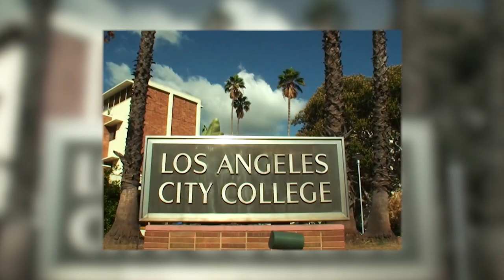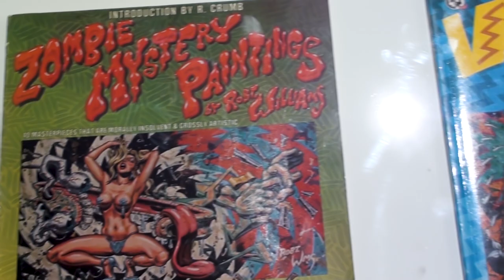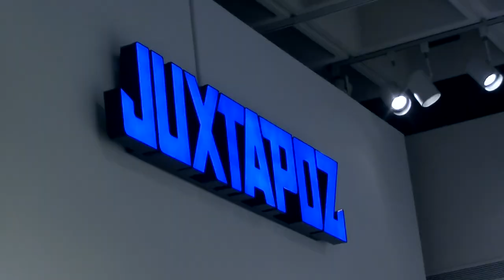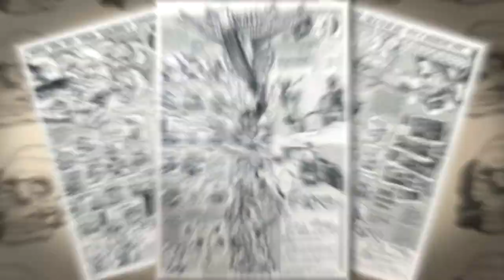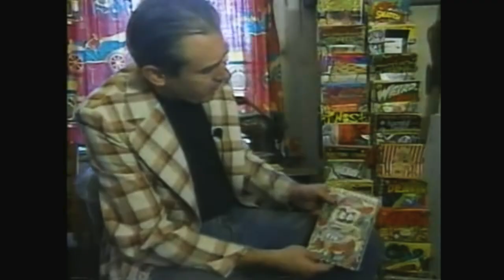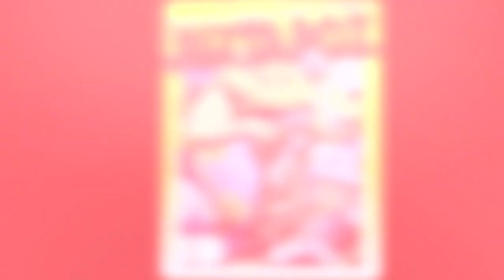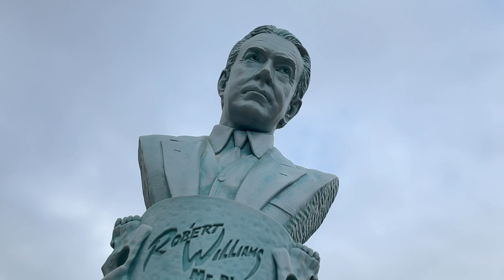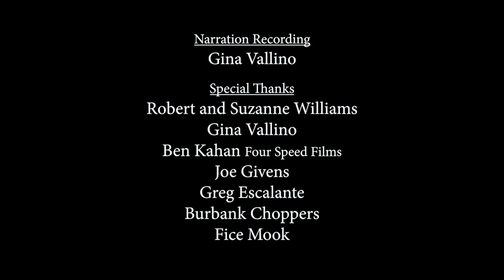Robert Williams: Facile Raconteur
The art of Robert Williams takes no prisoners!
With a career spanning over six decades, the Godfather of Lowbrow continues to produce mind-blowing, thought-provoking work.
Documenting his influential history from Zap Comix to Juxtapose Magazine, filmmaker, Steve “Sketch” Vallino presents Robert Williams: Facile Raconteur. Accompanied by animations of some of Williams’ most infamous paintings, this short documentary spreads the legend of the artist’s history in his own words – no one tells a story like Williams!